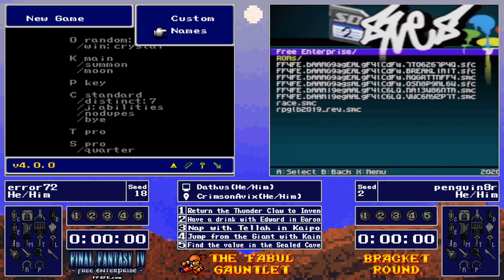FF4FE Fabul Gauntlet Bracket Round 2: Error72 VS penguin8r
FF4 Free Enterprise Fabul Gauntlet Tournament Swiss Round 1 -- Flags &#34;Fabul Gauntlet Swiss -- restreamed runners are Error and penguin8r, with commentary by antidale and allisele -- follow along with the tournament action